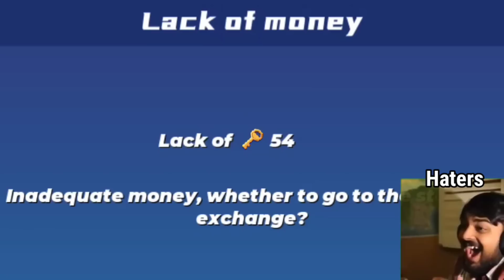I Sold All My Runes... [Blockman Go Bedwars]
So in this video I'm going to sell some runes that I don't use anymore

Reward 1.000 Gcube